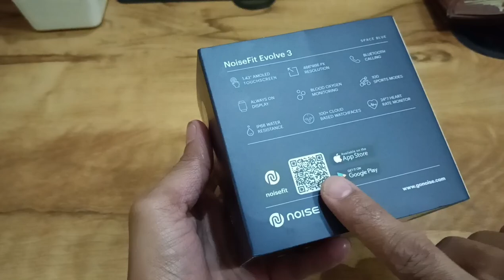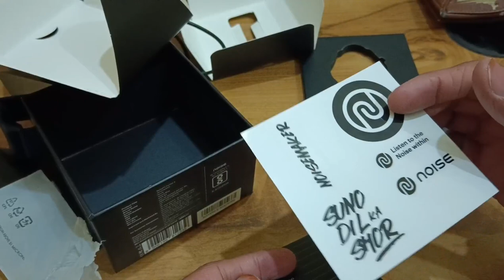Noise Evolve 3 | Noisefit Evolve 3 Unboxing & Frist Look ✨😊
Youare queries.
noisefit evolve 2
noisefit evolve 3 smartwatch
noisefit evolve 3 smartwatch review
noisefit evolve 3 connect to phone
noisefit evolve 3 call settings
noisefit evolve 3 ko mobile se kaise connect kare
noise smart watch connect to phone call kaise kare
noise smartwatch
noise smartwatch warranty claim
noise smartwatch warranty claim online
noise smartwatch warranty claim kaise kare
noise smartwatch warranty registration
noise smartwatch warranty par kaise le
noise smartwatch warranty par kaise lete hain
noise colorfit caliber smartwatch
noise colorfit caliber smartwatch connect to phone
konsa smart watch lena chahiye 2023
konsa smart watch lena chahiye 2023 under 2000
konsa smart watch lena chahiye 2023 under 1500
best smartwatch under 3000
noise evolve 3 me photo kaise lagaye
noise evolve 3 me call kaise kare
noise new model smart watch
noise new model smartwatch
noise caliber buzz new model
noise evolve 3 1.43 amoled aod
noise evolve 3 look kess hai
noise evolve 3 battery test
noise evolve 3 new update
noise evolve 3 dial pad
noise evolve 3 call not working
noise evolve 3 calling problem

Youare Tags. .

Flow Kor Lena Bhai Or Behno

नमस्कार दोस्तों 🙏 मेरा नाम है || Hobibur Rahman
Youtube Par मेरा न्यू जर्नी है
मैं आशा करता हूं मेरा वीडियो आप लोगों को अच्छा लगे
मेरा इस यूट्यूब चैनल पर Unboxing से रिलेटेड ऑल Types Videos मिलता रहेगा

Full Review.

My Video Recording Step
Oppo T2X
1 Stend
1 Table